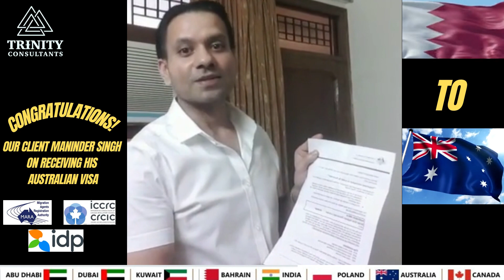Successful Story of Bahrain Branch client Maninder singh, on Receiving his Australian Visa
Call or whatsapp for more details